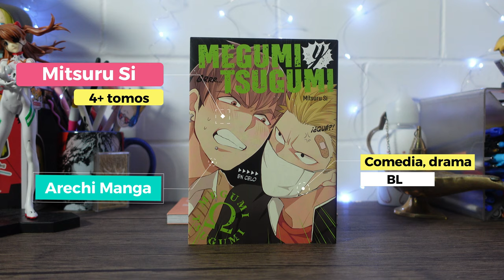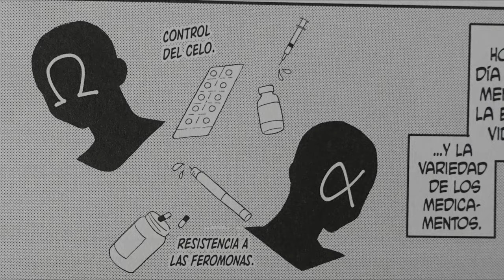¿Qué es el Omegaverse? / Megumi y Tsugumi 💕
¡Hola, otaku banda!
ಡ ͜ ʖ ಡ

El día de hoy vamos hablar del primer Omegaverse publicado en español, «Megumi y Tsugumi », un manga divertido y cómico que sé que les va a gustar.